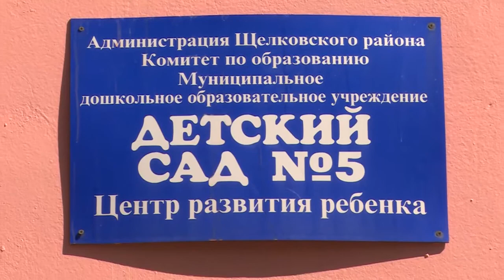Владимир Шапкин – навстречу коллективам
В рамках одного дня работы в избирательном округе Депутат Московской областной Думы Владимир Шапкин встретился с сотрудниками Щелковской станции переливания крови и детского сада №5. В ходе разговора парламентарий вручил денежные сертификаты на приобретение техники и оборудования.